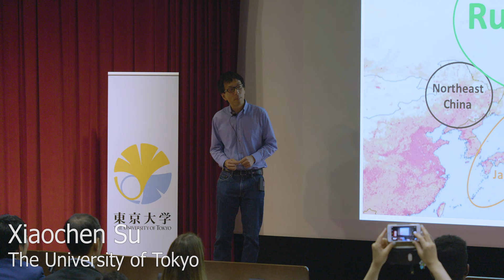Three Minute Thesis (3MT) 2019 - Xiaochen Su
Xiaochen Su “Perception and Social Integration of Chinese Residents in the Russian Far East”

The University of Tokyo held its first Three Minute Thesis competition on Saturday, May 11, 2019.  Fifteen Ph.D. students introduced their research in just three minutes using a single, static slide. Prizes included the People's Choice Award (chosen from audience ballots), a Runner-Up Award, and a Grand Prize Winner (who will represent UTokyo at the 2019 Asia-Pacific 3MT).

3MT® is a registered trademark of The University of Queensland.